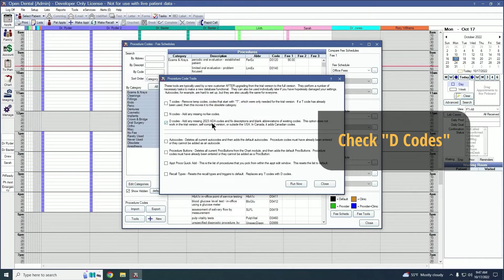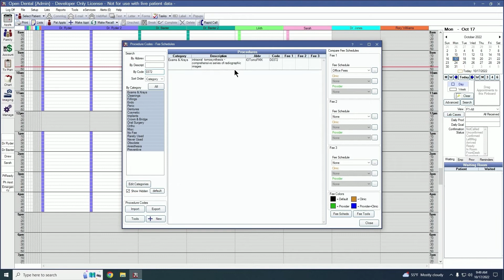QuickTip: How to update CDT codes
2023 CDT codes are now available in versions 22.2.43 or 22.3.14 or greater. This video provides the steps to update CDT codes in Open Dental Software.

Recorded using version 22.3. Your software may differ in appearance depending on the version being used.